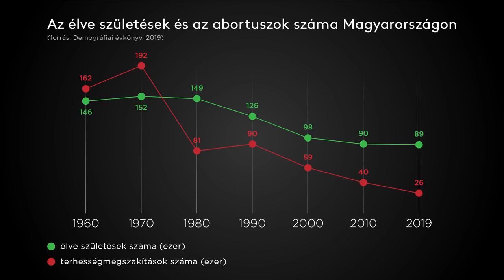Ifjak Magyarországért: Felelősségteljes családtervezésre neveljék a fiatalokat!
A jelenlegi alaptanterv nem biztosít kellő felvilágosítást a tizenévesek számára a szexuális élettel kapcsolatban és a tanárokat sem készítik fel megfelelően. A fiatalokat számos megtévesztő információ vesz körül, melyek deformálhatják a nemi érésüket. Magyarországon a rendszerváltás óta több mint 1,5 millió abortuszt végeztek el, melyek nagy része elkerülhető lett volna.
A Fidesz jelenlegi családtámogató programjával fordított sorrendet alkalmazott, aminek szintén súlyos következményei lesznek. A hitelek miatt érdekházasságok jöttek létre, így nőni fog a válások száma és a gyermekek félárván fognak felnőni. Az elvált szülők gyermekei pedig gyakrabban esnek majd át váláson. Előbb meg kellett volna történjen a megfelelő iskolai neveltetés és csak azt követően kellett volna anyagi támogatást nyújtani a friss házasoknak.
A Mi Hazánk Mozgalom javaslata, hogy a nemi neveléssel kapcsolatos előadások megtartása mindenképp szakemberek által történjenek. A védekezés helyett, ami hedonizmusra csábít, a központi szerepet a hosszútávú párkapcsolatra ösztönzés, a felelősségteljes családtervezés és gyermekvállalás kapja, minden szépségével. Fontos megértetni a fiatalokkal, hogy a gyermek nem gazdasági teher, hanem a legnagyobb boldogság, ami az életben érhet.
És persze kell beszélni az óvszer- és fogamzásgátló használatáról, de nem úgy, mint a korlátlan élvezet lehetőségéről, hanem mint a felelősségteljes családtervezés egyik eszközéről. Például a mélyszegénységbe születő gyermekek számának csökkentésének egyik eszközéről.